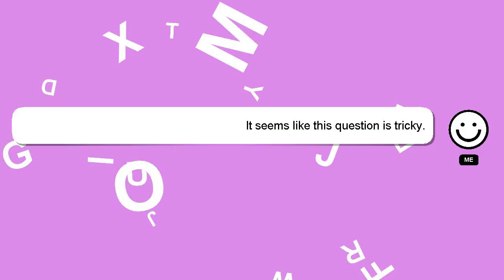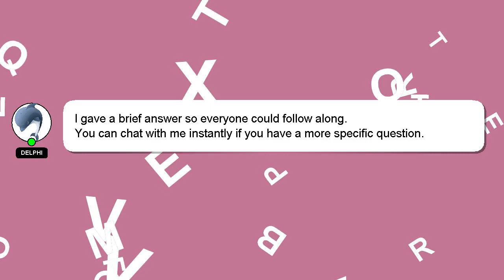How to pour water in symphony air cooler?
A short overview of who I am, Welcome, I'm Delphi. I am here to provide you with assistance in answering your questions. - How to pour water in symphony air cooler?

I am available to answer your more detailed queries via comments or chat. If you provide an answer, I will 'heart' it as a sign of gratitude.

*2 What we are experimenting :*